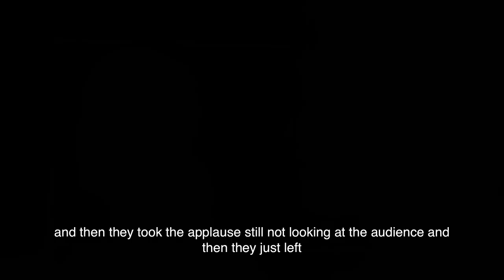disengaged free jazz orchestra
Performed at Poikkeustila / Business as Unusual live art event in the Finnish museum of contemporary art Kiasma, Helsinki, October 24th - 25th 2014. A part of Rhinoceros Project by Antti-Juhani Manninen and Jouni Järvenpää.